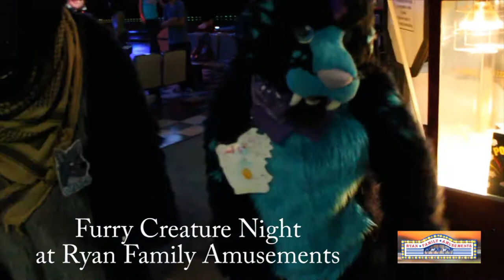Furry Creature Night at Ryan Family Amusements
Things to do always include Furry Creature Night at Ryan Family Amusements for TVCapeCod fun!